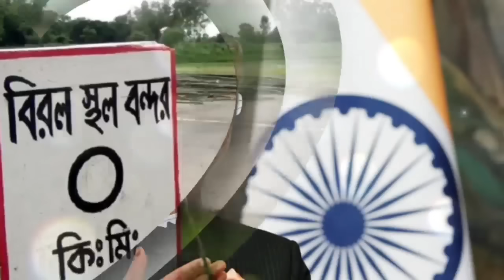Ajker Bangla Khobor 24 Sep 2024 | Bangladesh Letest News | Somoy Sangbad News || Bangla News Today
Ajker Bangla Khobor 24 September 2024 | Bangladesh Letest News | Somoy Sangbad News | Bangla News Today | বিচারিক ক্ষমতা পেল সেনাবাহিনী |

এটি একটি সংবাদভিত্তিক ইউটিউব চ্যানেল।"BD VIP News" আমরা দেশের সংবিধান ও জনমতের প্রতি শ্রদ্ধাশীল। তাই ধর্ম ও রাষ্ট্রবিরোধী এবং উষ্কানীমূলক কোনো মন্তব্য না করে সুচিন্তিত ও যথোপযুক্ত মন্তব্যের জন্য দর্শকদের প্রতি অনুরোধ করা হলো। আপানদের মতামত আমাদের কাছে সাদরে গ্রহন যোগ্য। মন্তব্য সমূহ দর্শকের একান্ত ব্যক্তিগত। এর জন্য চ্যানেল কর্তীপক্ষ কোন ভাবেই দায়ী নয় ।আমাদের প্রচারিত ভিডিও গুলো দেশের স্বনামধন্য অনলাইন নিউজ পোর্টাল, গুগল, উইকিপিডিয়া  ও অন্যান্য অনলাইন সোর্স থেকে নেওয়া হয়, আমরা সর্বচ্চো চেষ্টা করি সঠিক সংবাদ আপানদের কাছে পৌঁছে দিতে, তাই এসব নিউজের সাথে সরাসরি "BD VIP News" এর কোন সংশ্লিষ্ঠতা নেই। তারপর ও কোন সংবাদের সত্যতা নিয়ে আপনাদের কোন প্রশ্ন থাকলে কমেন্ট সেকশনে জানাবেন। আমরা যথাসাধ্য চেষ্টা করব উত্তর দিতে।